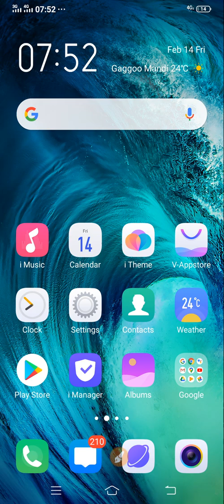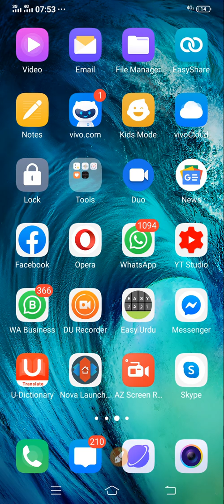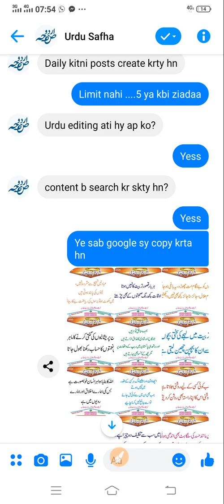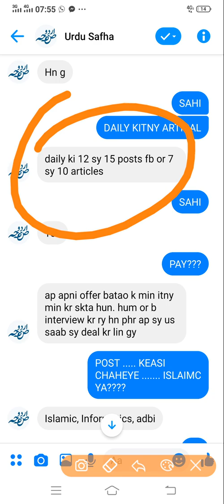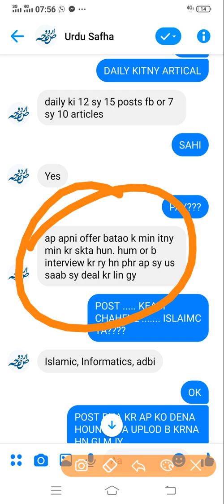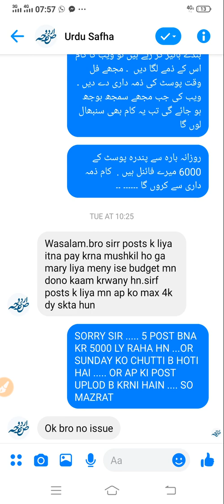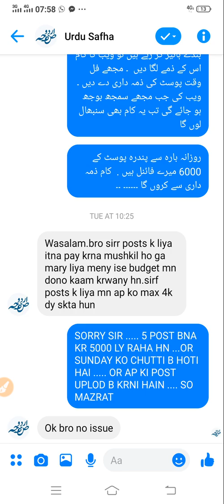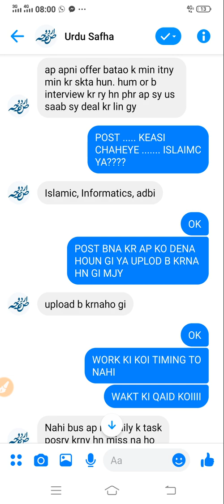How we Can Earn Online Without any anvestment |Online keasy Earn kreen | Hindi |Urdu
Earn Online Without Anvestment
Online earning krny ka Tarika
Online Jobs
Online keasy Earn krty haun
Online Teaching